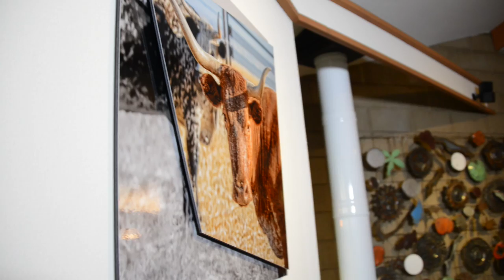Stan Grosz Horn Photo KMPH Artist Feature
Stan & Shelly Grosz are the owners of Fresno's respected Horn Photo. Stan worked in the dairy industry as a professional "cow" photographer. He's photographed over 15,000 dairy cows, many prize winning stock. His photos have graced the covers and pages of more industry magazines on the topic than anyone else in history. In this KMPH Artist Feature we look at some of Stan's unusual and interesting work.